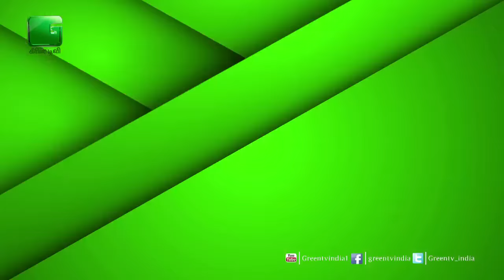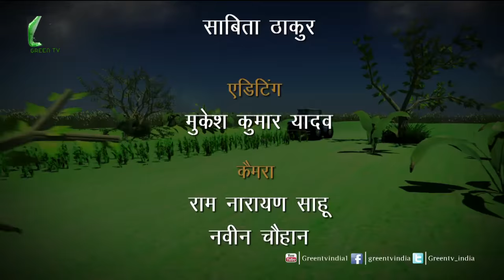Kisan समझे Chemical Free खेती के महत्व को : Importance Of I.P.M_Part-2 In Baatein Kheti Ki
About The Show : "Baatein Kheti Ki" program’s main objective is to bring information related to agricultural development, seeds, and agricultural technological advancements to the farmers. It also discusses the various approaches of agriculture beneficial for farmers along with agro-experts. This show gives overall view of the agricultural, activities, development, advancement and innovations.

Channel Tags : ipm,chemical free,organic,jaivik,agriculture,farming,kisan,kheti,farming video,agri gyan,agriculture knowledge,rural india,environment,krishi,kheti bari,kheti ke video,zunaid memon,nomad films,green tv,green tv india,agriculture channel,first agriculture channel,rural channel,rural tv,mandi price,commodity,agri business,agri trade,agri app,g11 app,environment tv,kisano ka tv,Farm Technique,Agro Techeducational video,modern farming,smart farming video